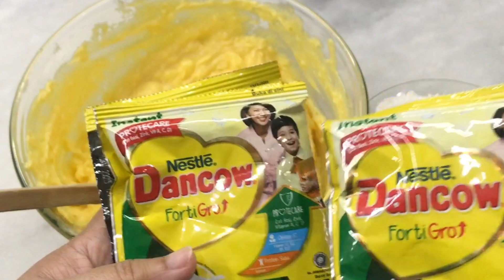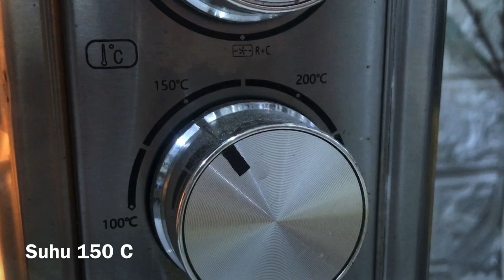Resep Nastar Ny Lim untuk 900 gr Tepung.. Legit Renyah ..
Hai.. saya share resep nastar  Ny Lim .. tidak pakai e ya. semoga bermantaat😍

Bahan :
900 gr tepung terigu pro rendah
75 gr tepung maizena
75 gr susu bubuk dancow
150 gr gula halus
3 kuning telur
1/2-1 sdt vanila bubuk
225 gr Butter wisman
525 gr margarin butter .. palmya royal / blue band cake & cookies
Selai nastar secukupnya

Di video saya pakai Oven MITO Fantasy :
Oven Listrik
MO-888 -kapasitas 33L
-rotiserrie pick memanggang ayam memutar
-3 pengaturan api
-lampu
Utk memanggang kue -diamond cavity
-muat loyang 30, bisa disusun 2 tingkat utk kue kering
-low watt mulai dr 350w

🥣INFORMASI PRODUCTS🥣
✅Wajan steincookware
✅Slow Presto work pan Steincookware
✅Pisau Steincookware

🧸SPESIFIKASI STEIN🧸
 🧸Frying Pan @Steincookware .
Kenapa harus pilih Stein-Greblon?
❇️Granit coating Premium yang diimport langsung dari German, GREBLON Technology, teknologi granit no 1 di German. Lapisan tertinggi diatas Teflon/ Granit ware lainnya👍🏻
❇️bisa dipakai di kompor induksi/gas
❇️PFOA free, Anti lengket
❇️ 6 Lapisan Granit
❇️beli panci Stein itu beli Kualitas, Kualitas German dengan harga Terbaik seIndonesia.
Pembelian bisa ke @steincookware atau Shoppe “STEINCOOKWARE”